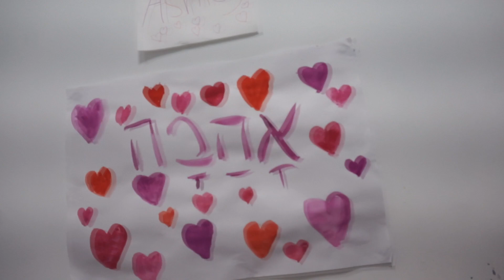Schafer House |UCL Halls Review| ~ Ashley Faith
Hey guys!!

After living in halls at UCL for the year, and people asking me about UCL accommodation I decided to tell you all how I feel! I hope that this video is helpful.

Say hi!